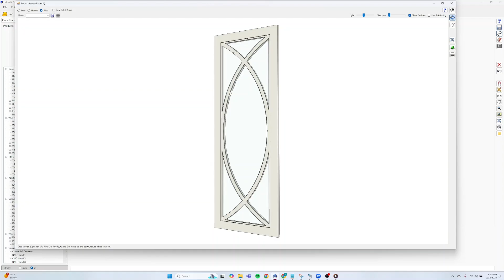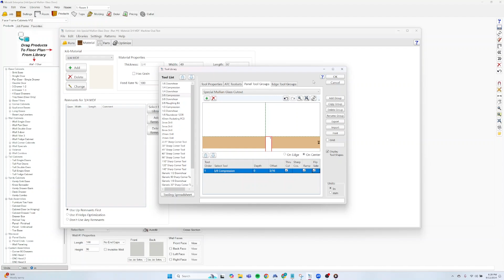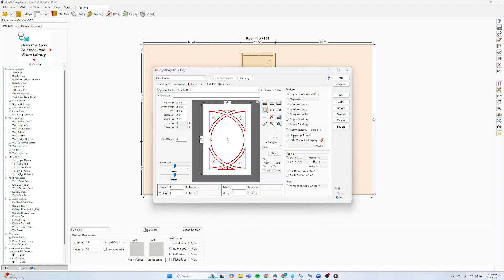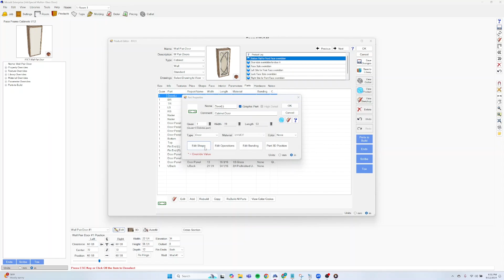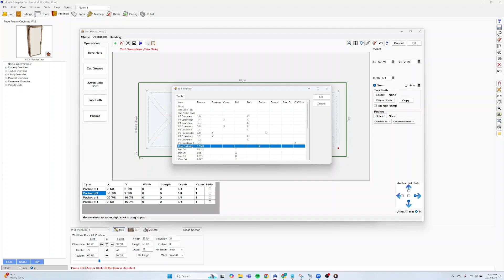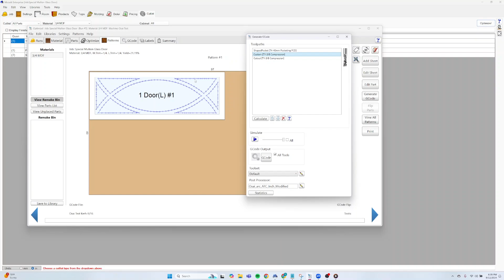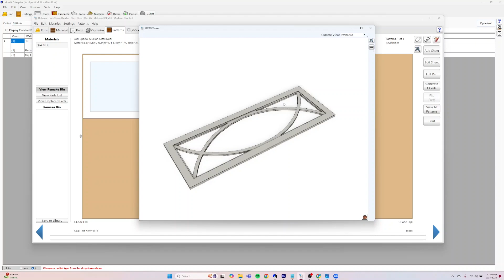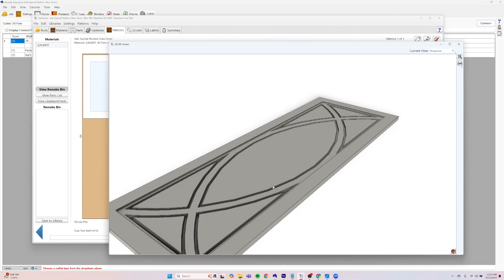ADVANCED MDF GLASS DOORS IN MOZAIK (CNC-ready with back pocket.)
How to create complex, CNC-ready glass doors in Mozaik software with a full back pocket. Ready to cut on the CNC in minutes. No flip ops required. No formulas required. No V-Carve required.

For more tips and help on advanced machining in Mozaik software.

00:00 Introduction
00:15 Create the panel tool group
01:26 Make the door in door library
02:17 Edit the cabinet
03:14 Adding back pocket operation
06:11 Optimizing/Reviewing operations
07:17 Pro Tip: Easy Mullian Swapping
08:33 Pro Tip: Onion skin pass to prevent parts moving